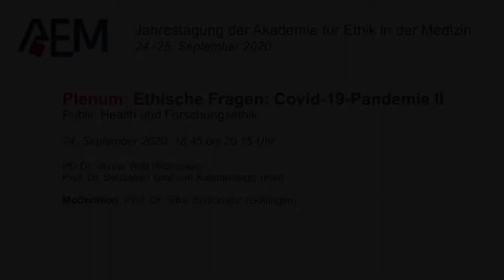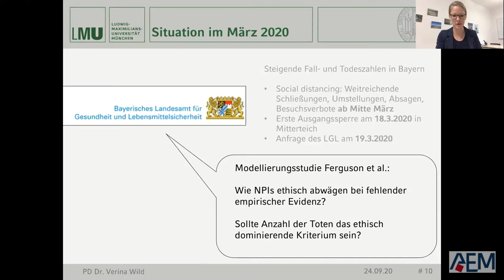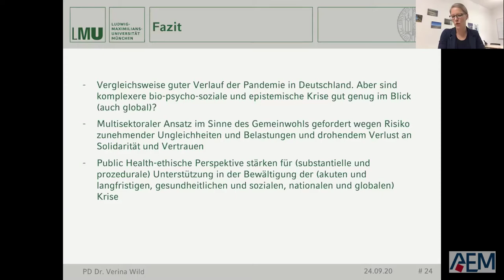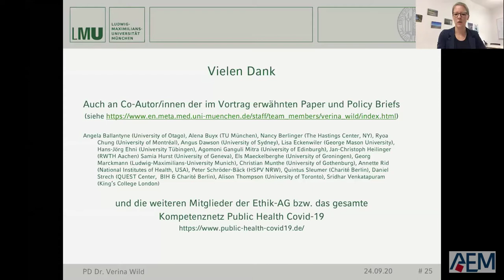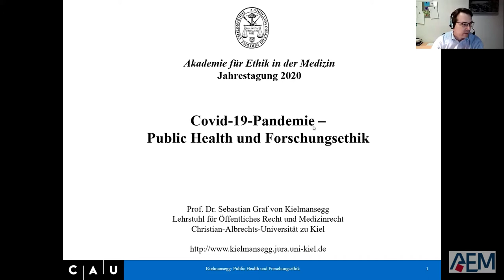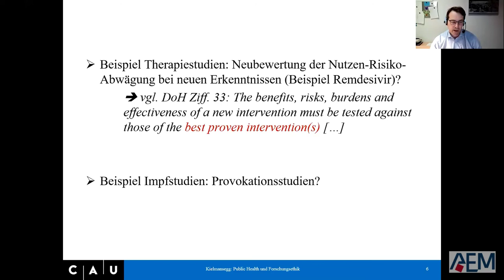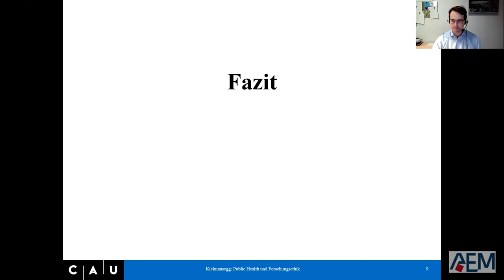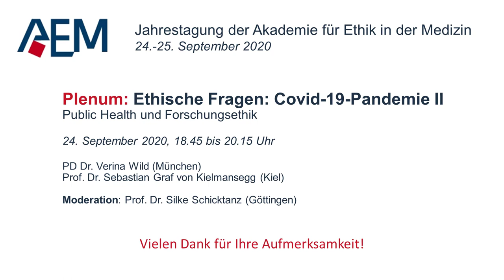Ethische Fragen: Covid-19-Pandemie II: Public Health und Forschungsethik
Plenarsitzung mit Verina Wild und Sebastian Graf von Kielmansegg: „Ethische Fragen: COVID-19-Pandemie II: Public Health und Forschungsethik“; Online-Jahrestagung der Akademie für Ethik in der Medizin e.V. (AEM), 24. September 2020.